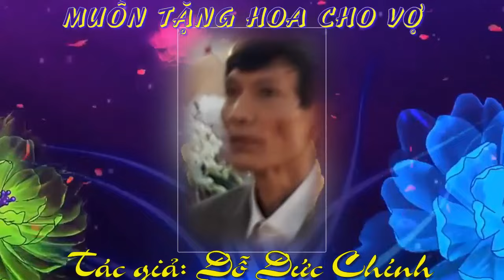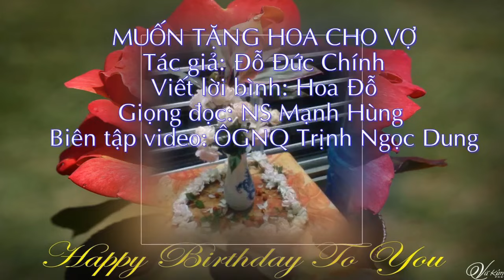MUON TANG HOA CHO VO Tac gia Do Duc Chinh Viet loi binh: Do Hoa Giong doc va dien ngam: NS Manh Hung